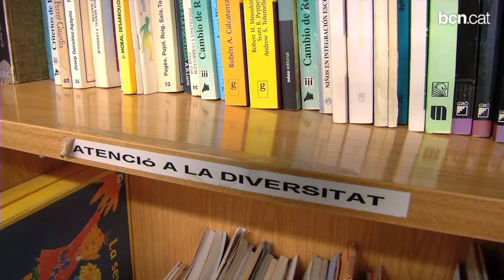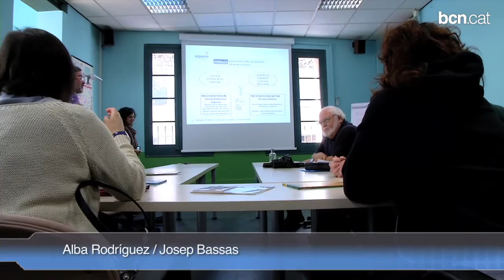Una escola on cap tothom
En la Setmana Mundial per l'Educació, del 7 al 13 d'abril, milions de persones d'arreu del món es mobilitzen per recordar de la importància del dret a l'educació de les persones amb discapacitats així com demanar que l'educació inclusiva sigui una realitat. Més informació a